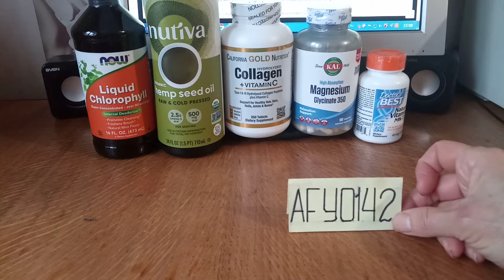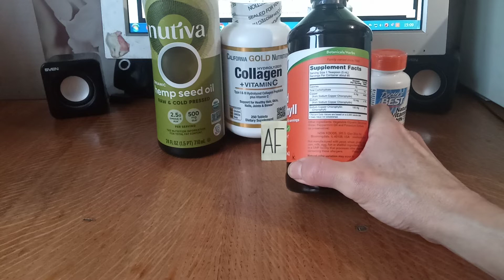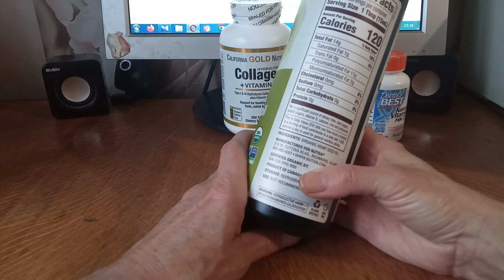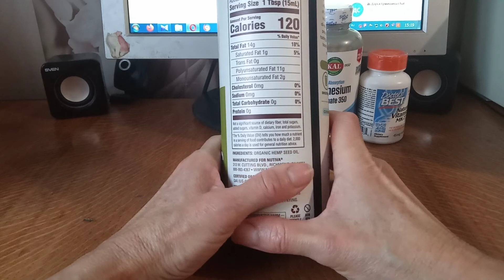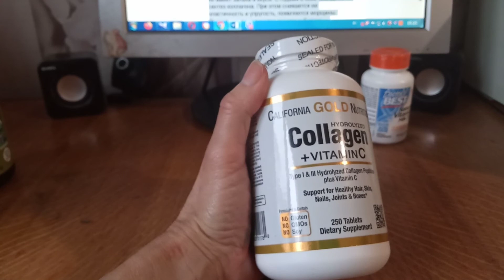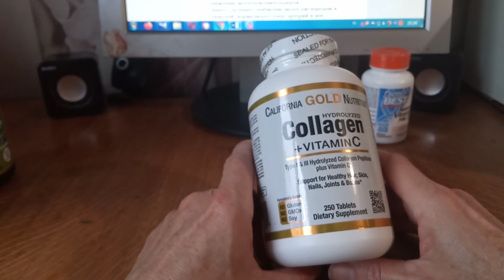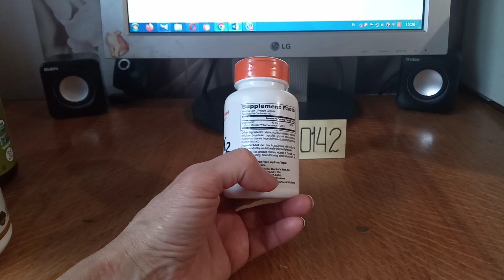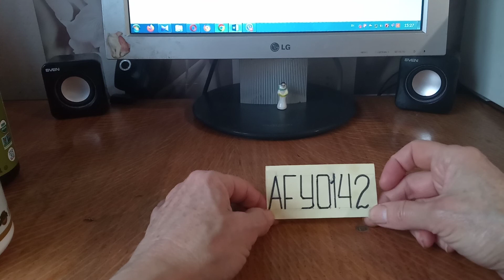iHerb​. Обзор посылки Конопляным маслом, самым выгодным хлорофиллом, Коллагеном и другими добавками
iHerb​. Обзор посылки Конопляным  маслом, самым выгодным хлорофиллом, Коллагеном и др.

3) КАЛ, Глицинат магния с высокой абсорбцией 350, 160 вегетарианских капсул

4) California Gold Nutrition, пептиды гидролизованного коллагена с витамином C, тип 1 и 3, 250 таблеток

5) Докторс Бэст, гинкго с повышенной силой действия, 120 мг, 120 вегетарианских капсул